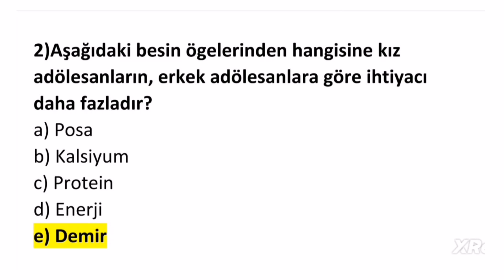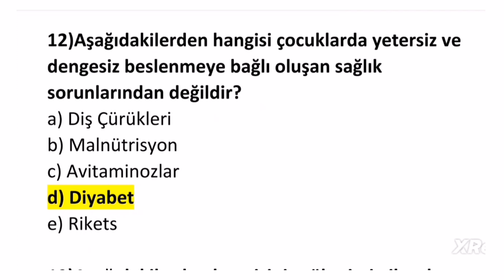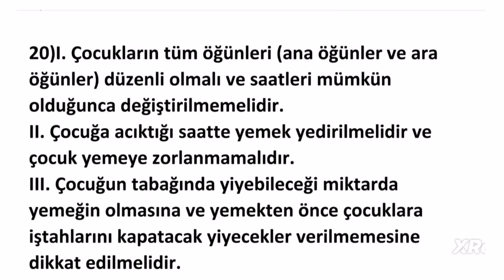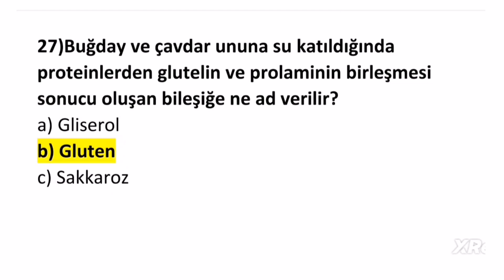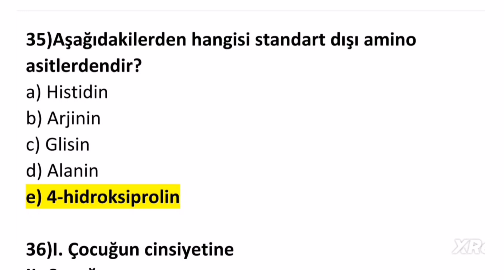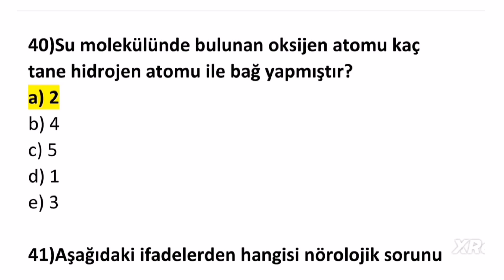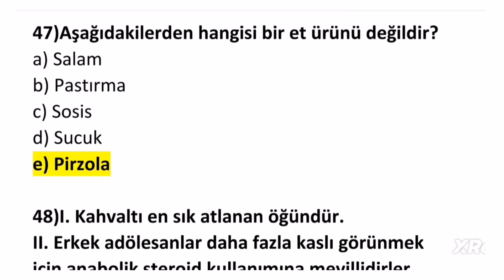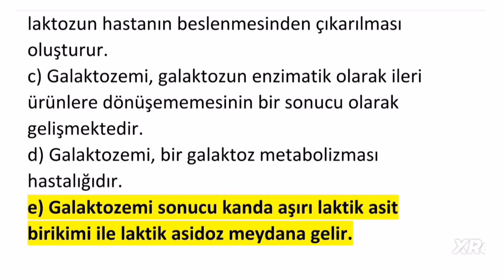ATA AÖF Çocuk Gelişimi Beslenme FİNAL SORU BANKASI sınavda çıkması muhtemel sorular@eğitimhanemtv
Atatürk Üniversitesi Açık Öğretim Fakültesi çocuk beslenmesi Önlisans ve lisans soru bankası yaptım değerli arkadaşlar sınavda çıkması muhtemel sorulardan oluşuyor